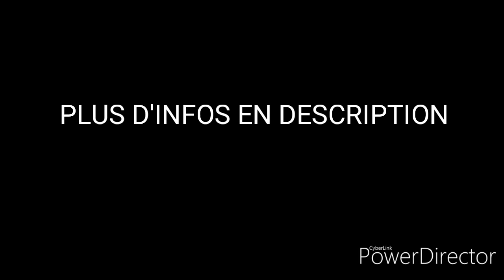TEST HUSQVARNA 125 WRE - UNE BOMBE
- Je vous fait une petite vidéo sur le test d'une 125 HUSQVARNA WRE.

By L'enduriste du 88